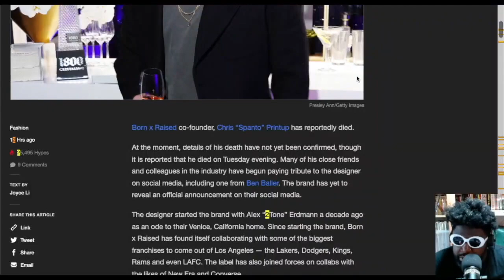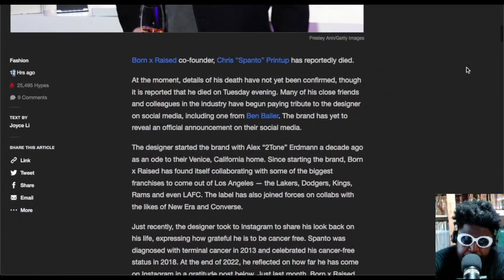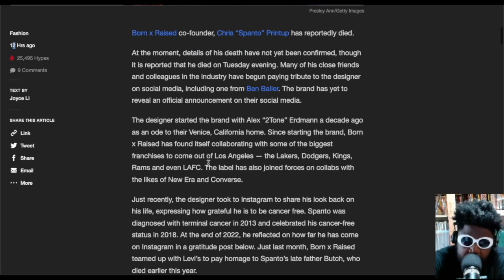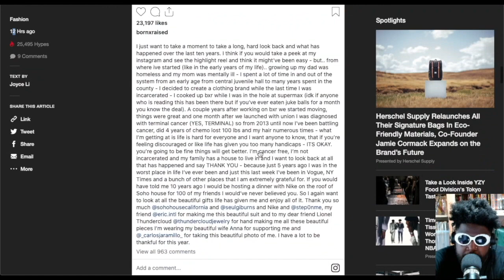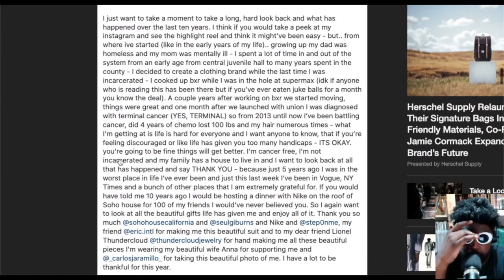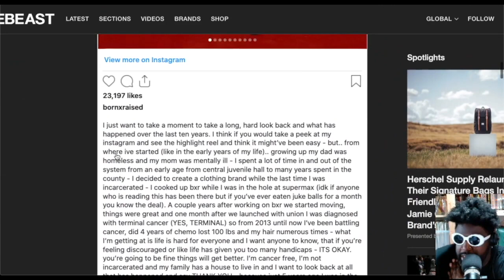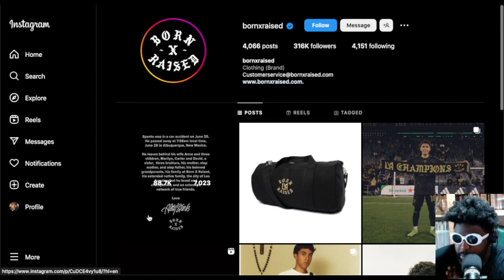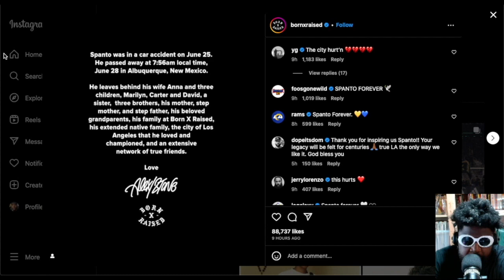RIP Chris "Spanto" Printup co-founder of Born x Raised